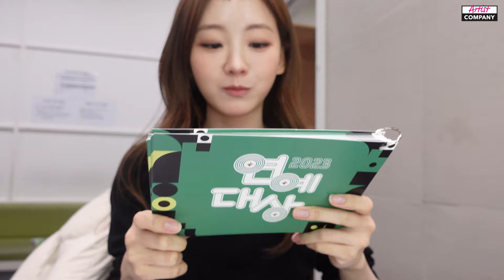첫 MC에요🐰 | 조이현 ‘2023 KBS 연예대상’ VLOG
어떻게 토끼🐰가 말을 하나요??